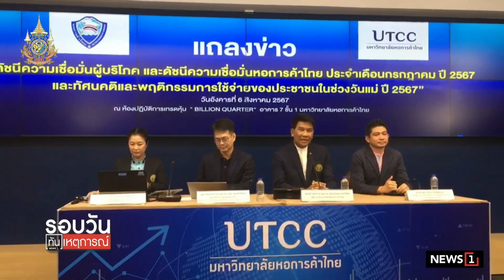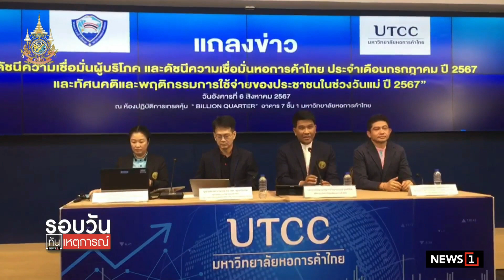เชื่อมั่นร่วง ผู้บริโภคกังวลการเมือง ขาดเสถียรภาพ : รอบวันทันเหตุการณ์ 17.00 น./ วันที่ 6 ส.ค.67